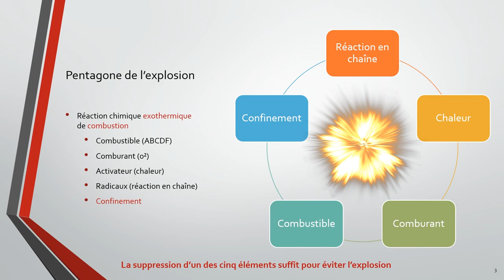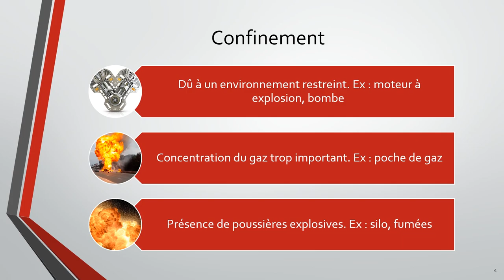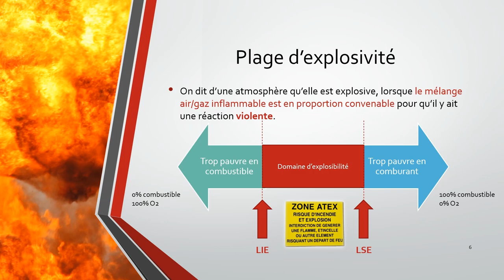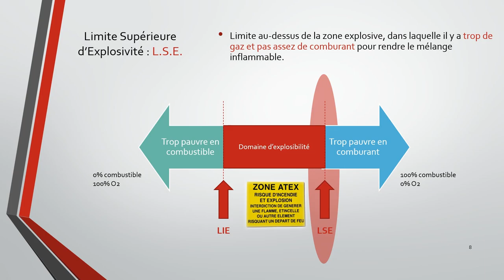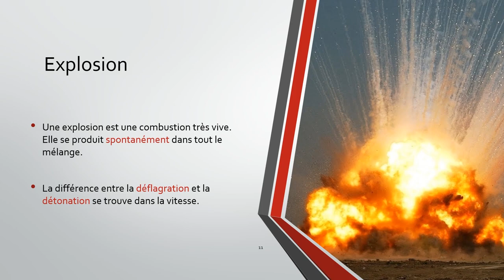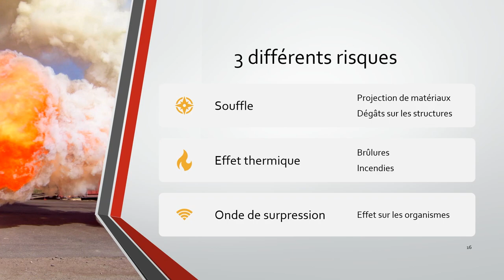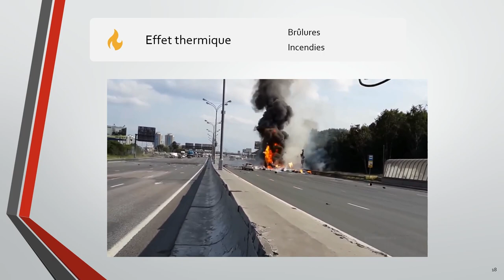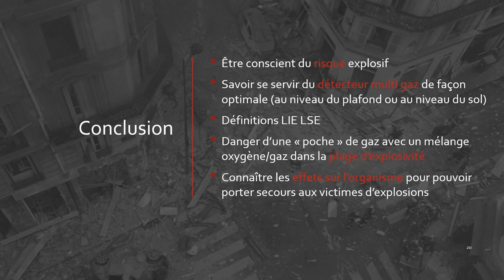[INC][RTN] Explosions et plage d'explosivité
Un cours de niveau JSP sur les risques technologiques, les explosions, l'explosimétrie et la plage d'explsivité.